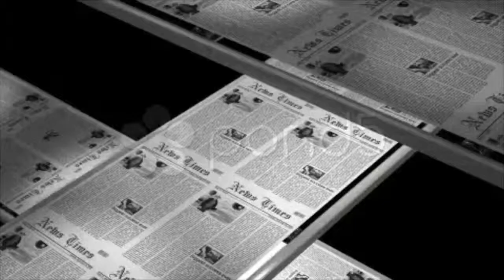Newspaper Printing. Stock Footage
Thank you for visiting our page Newspaper Printing. Stock Footage